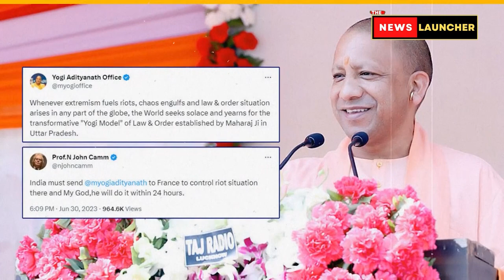Yogi राज में योगी राज के एक Video ने International बेइज्जती करवा दी, America और France भी हंसेगे!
योगी राज में योगी राज के एक वीडियो ने इंटरनेशनल बेइज्जती करवा दी, अमेरिका और फ्रांस भी हंसेगे!